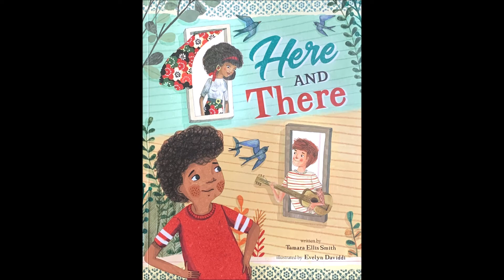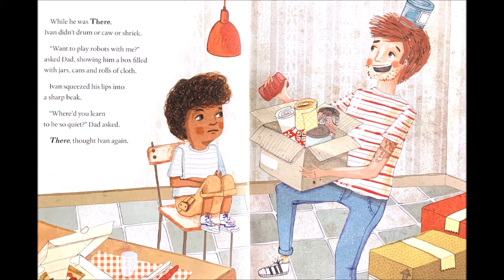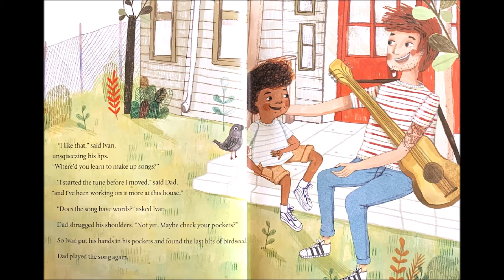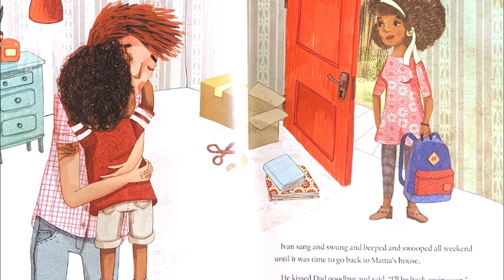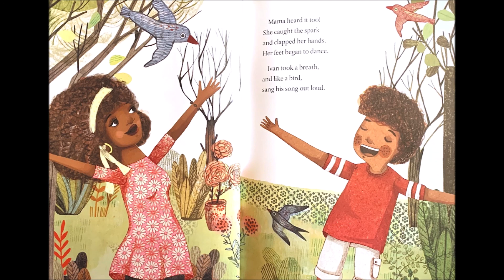Here and There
Written by Tamara Ellis Smith and illustrated by Evelyn Daviddi